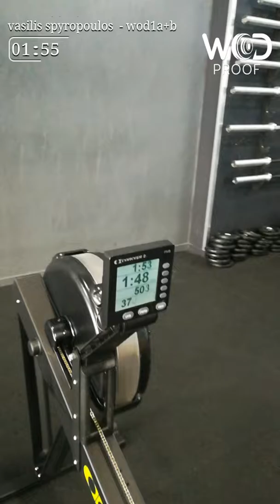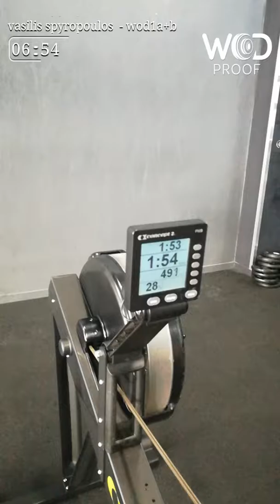Vasilis spyropoulos athens throwdown 2018 scale wod1a+b